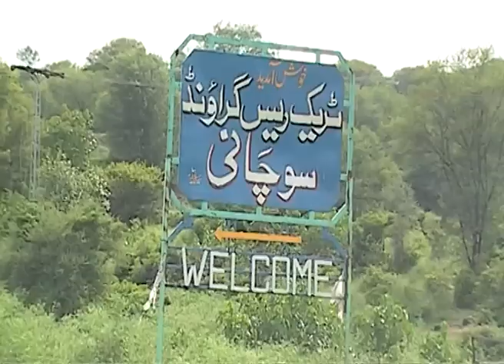Sachani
presents a video of Sachani.